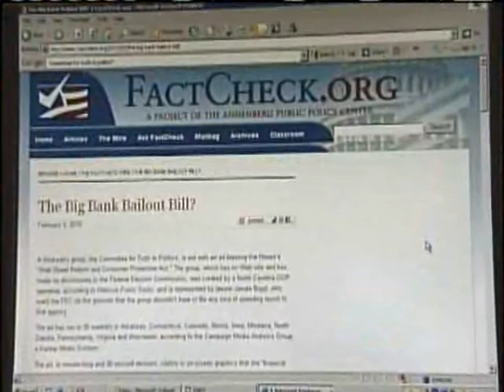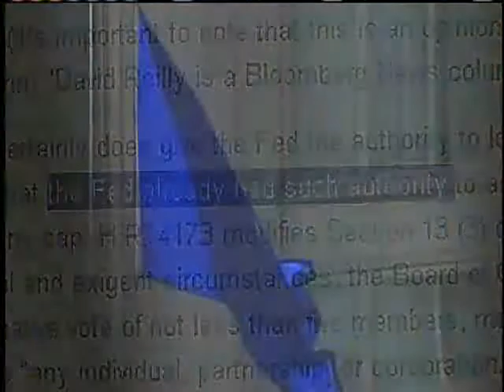Controversial Political Ad Creates Stir In Milwaukee